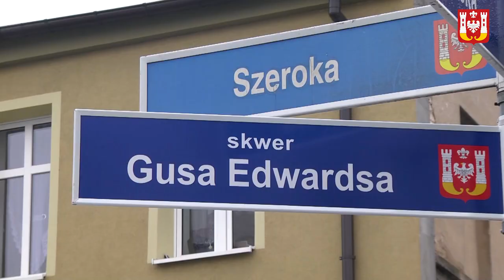Imieniny Inowrocławia - dzień drugi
W ramach obchodów Imienin Inowrocławia odbyło się uroczyste odsłonięcie tablicy z nazwą skweru Gusa Edwardsa. Wnioskodawcą nadania imienia skwerowi jest lokalny działacz, nauczyciel, muzyk oraz stypendysta Prezydenta Miasta Inowrocławia – Łukasz Oliwkowski.

Podczas spotkania biografię pochodzącego z Inowrocławia Gusa Edwardsa przybliżył Łukasz Oliwkowski. Zastępca prezydenta Ewa Komana opowiedziała o renowacji skweru. Głos zabrała również Przewodnicząca Sejmiku Województwa Kujawsko-Pomorskiego Elżbieta Piniewska, która wyraziła zadowolenie z inicjatywy nazwania skweru im. Gusa Edwardsa.

W uroczystości uczestniczyli także: Przewodniczący Rady Miejskiej Inowrocławia Tomasz Marcinkowski, przedwodniczący Komisji Statutowej i Nazewnictwa Rady Miejskiej Inowrocławia oraz członkowie zespołu Polifonika.

Na zakończenie obchodów Imienin Inowrocławia w Teatrze Miejskim odbył się koncert zespołu Polifonika & Magda Lazar. Prezentuje on program muzyczny pt. „Gus Edward Overview”. Przygotowany projekt jest nawiązaniem do nut zapisanych przez inowrocławianina około 100 lat temu. Muzycy inowrocławskiego zespołu podjęli się ich analizy. Na tej podstawie stworzyli współczesną wersję utworów Gusa Edwardsa.